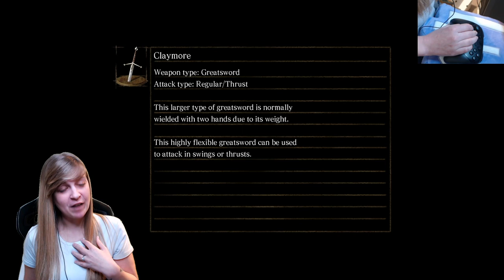Dark Souls With ONE HAND?! // [FINAL] Part 15 - Gwyndolin, Priscilla, Sif, Four Kings, Gwyn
It's definitely as difficult as it looks.

𝗦𝘁𝗶𝗰𝗸𝗲𝗿𝘀, 𝗣𝗶𝗻𝘀, 𝗠𝗮𝗴𝗻𝗲𝘁𝘀, 𝗼𝗵 𝗺𝘆!

Edited wonderfully by Jonab0b - Cheers, pal

'DontRachQuit' theme song by the wonderful Xyxios!